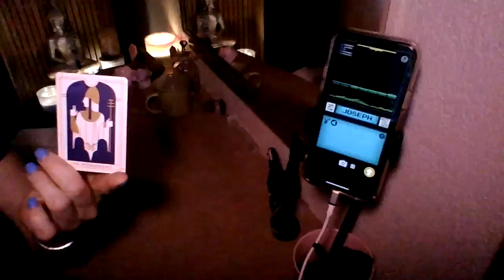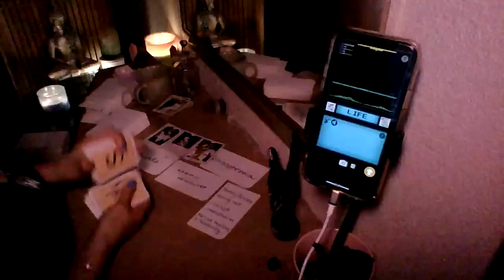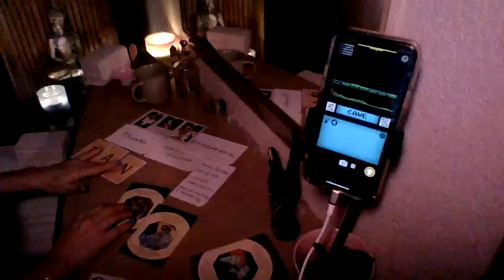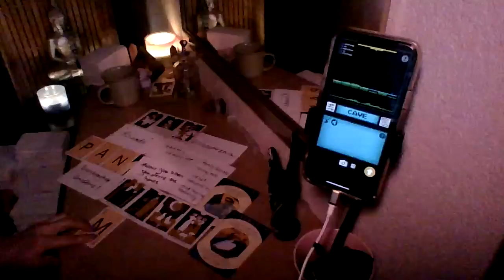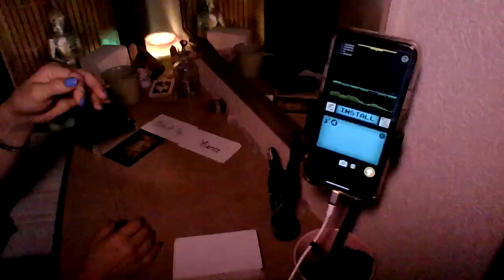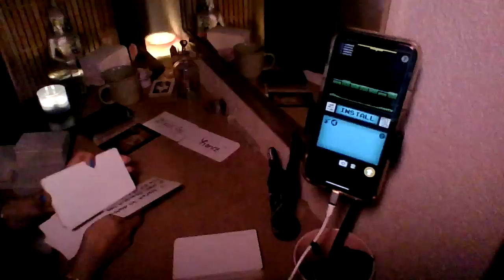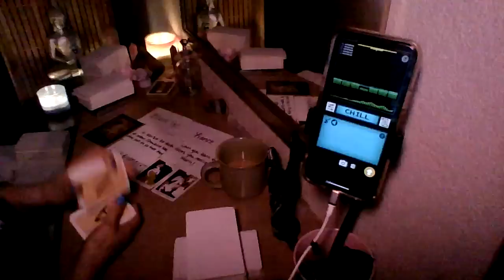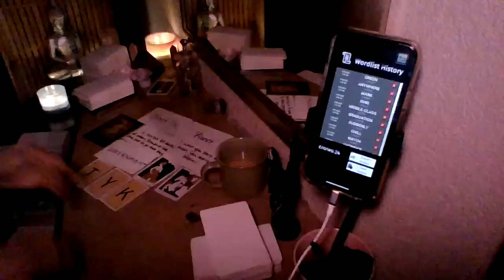"Friends" know this home has no cameras and know when this woman is alone. "Gang graduation"